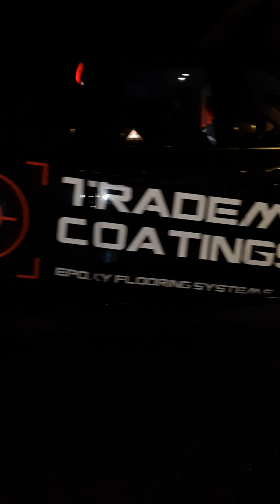Christmas parade in canada